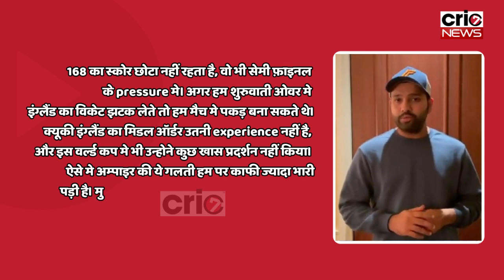Umpire के बेईमानी पर बोले Rohit Kohli और Pandya, भारत लौट थे ही फूटा भारतीय खिलाड़ियो का गुस्सा